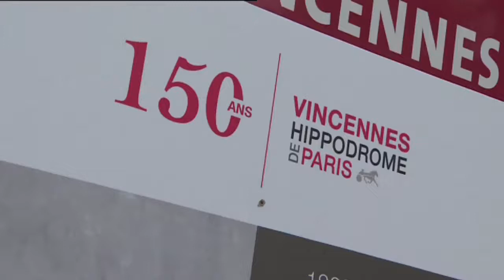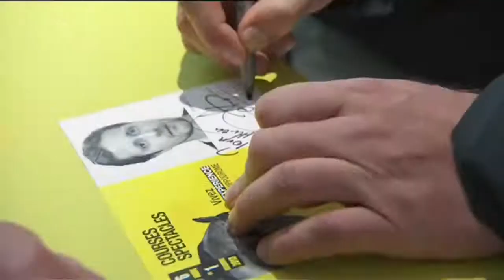Grand National du TROT 2013 - Les images de la clôture à PARIS VINCENNES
Revivez en image les meilleurs moments de la clôture du Grand National du TROT Geny.com Paris-Turf qui s'est déroulée le dimanche 1er décembre 2013 sur l'hippodrome Paris-Vincennes en présence des ambassadeurs Jean-Michel Larqué et Emmanuel Petit. Une grande journée de sport avec les cracks du TROT. - - -